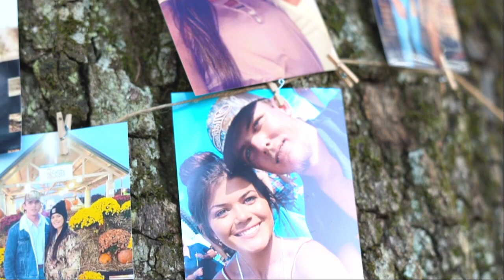Mary Beth & Joel Surprise proposal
Joint project done with Smooch photography.  This is a surprise proposal that took place in Sneads, Florida.